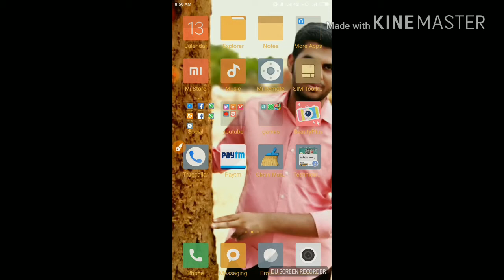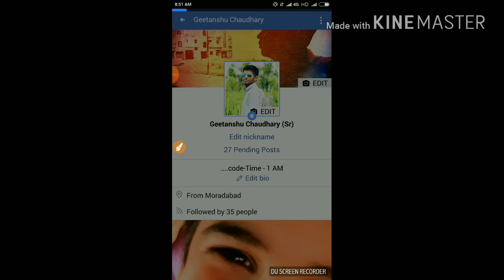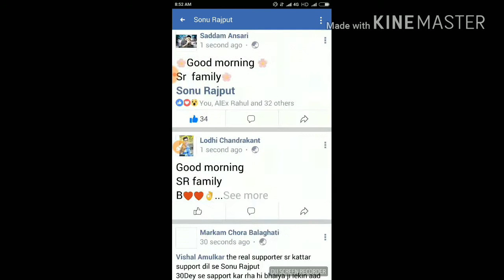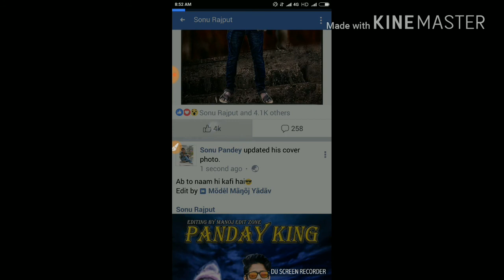How to add sonu rajput ( fb king ) ? | 100 % adding guaranty | fb store | technical uttar pradesh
Full detail Sonu bhai kisi add krte hn